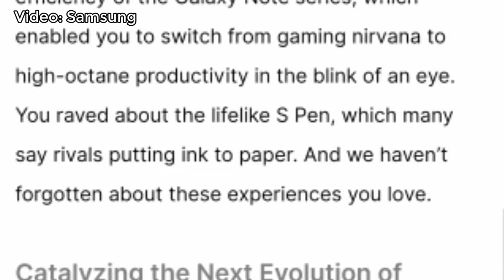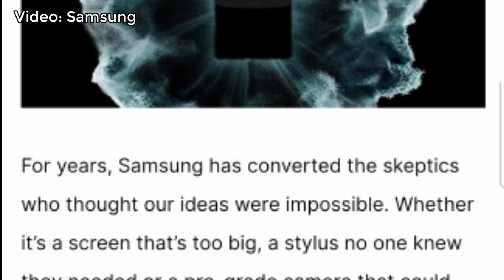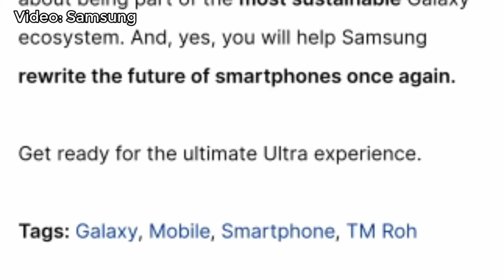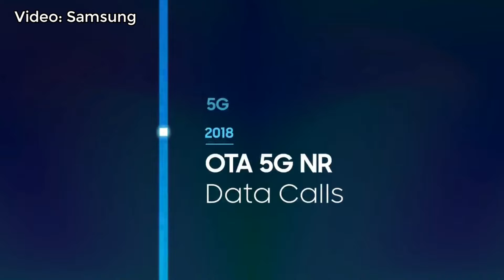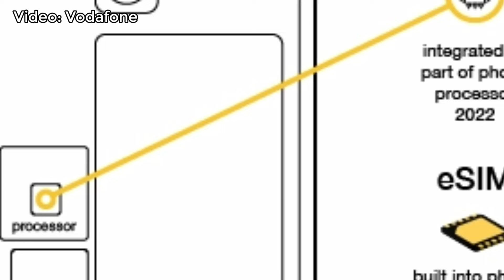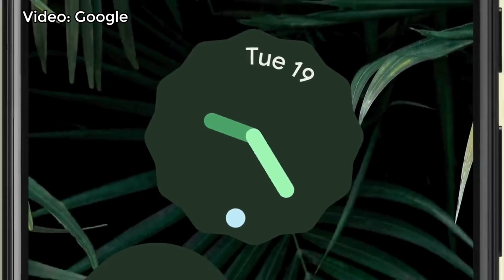Samsung hace oficial el video teaser del Galaxy Unpacked de Febrero | News Top Tech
Samsung luego de mucho tiempo ha hecho oficial algo que se lleva rumoreando meses, así que en este video podrás terminar de confirmarlo.

Comenta
Comparte